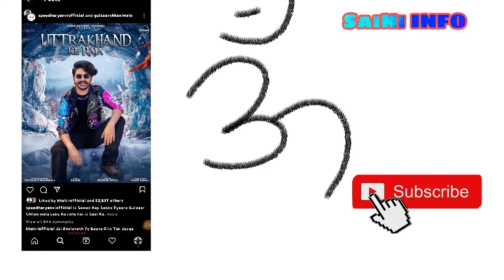GULZAAR CHANIWALA Uttrakhand ke raja official video out now speed records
GULZAAR CHANIWALA Uttrakhand ke raja official video out now speed records उत्तराखंड के राजा गुलजार छनिवाला,उत्तराखंड के राजा,गुलज़ार छनिवाला उत्तराखंड के राजा,उत्तराखंड के राजा गीत,उत्तराखंड के राजा पूरा गाना,गुलज़ार छनीवाला नया गाना उत्तराखंड के राजा,उत्तराखंड के राजा गुलजार,उत्तराखंड के राजा - विषय,उत्तराखंड के राजा आधिकारिक वीडियो,उत्तराखंड के राजा गुलजार छनीवाला द्वारा,उत्तराखंड के राजा गीत गुलज़ार छनीवाला,उत्तराखंड के राजा,उत्तराखंड के राजा लीक,उत्तराखंड का राजा गुलजार गीत,उत्तराखंड के राजा विषय
guljar chhaniwala new song
chhaniwala motion poster
Uttrakhand ke Raja song
guljar chhaniwala
sawan song
Haryanvi song
guljar chhaniwala latest
guljar chhaniwala latest song
Uttrakhand ke Raja song out
trending song
Mahadev new song
new Haryanvi Mahadev song
latest Haryanvi
sawansong song update
@saini CLUB 23
@smart saini